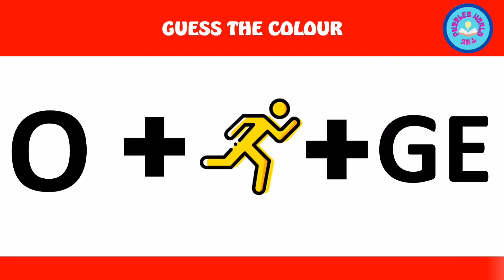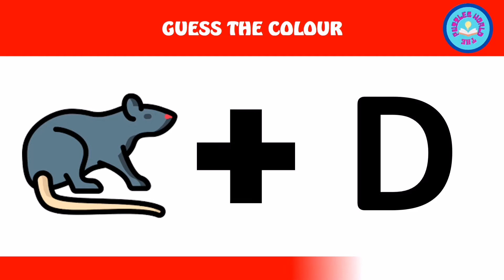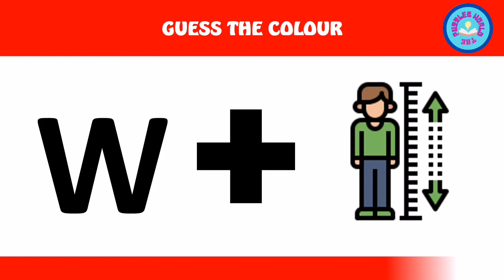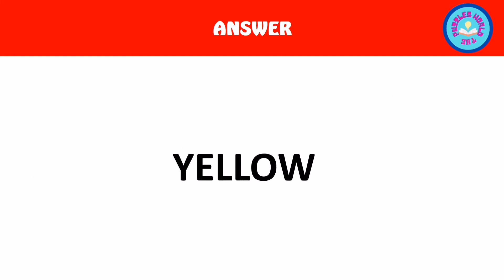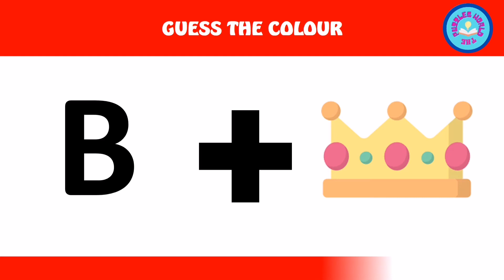Colour quiz|Guess the colour from emojis|The Puzzles World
Hi Friends...
This is our Fun Puzzles Channel, in this channel fully entertainment content. Here are puzzles to help them spend their time productively. Head Puzzles, Movie Riddles, Cartoon Puzzles, WWE Puzzles etc., are provided in a way that everyone from the youngest to the oldest will enjoy. Also press the ?? bell button….channel for a TON OF ENTERTAINMENT!